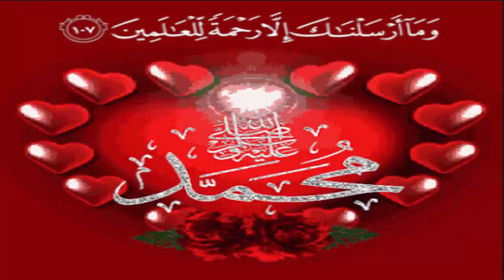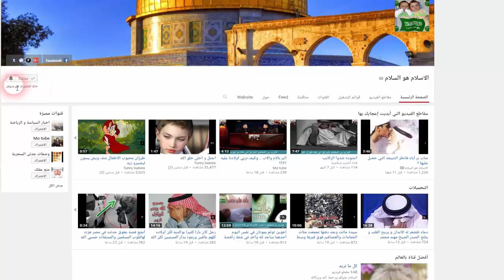أم تفعل شيء محزن مع ابنها جعلها تبكي طول حياتها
أم تفعل شيء محزن مع ابنها جعلها تبكي طول حياتها#الاسلام